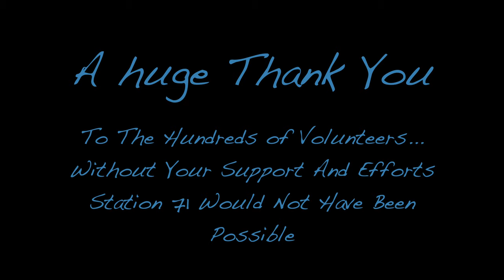Pleasant Grove Station 71 Grand Opening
Pleasant Grove Utah's very first Purpose Built Fire Station, Grand Opening January 18th, 2018